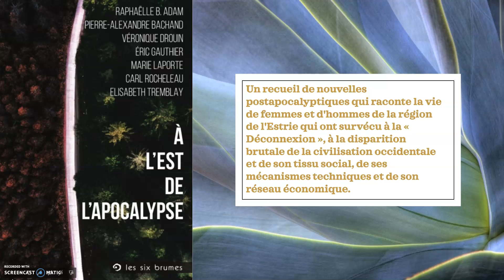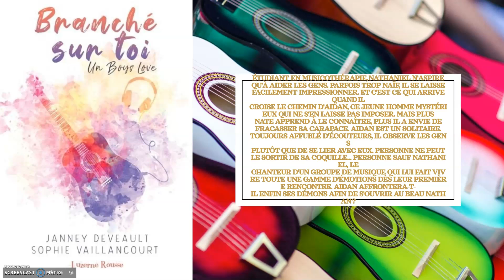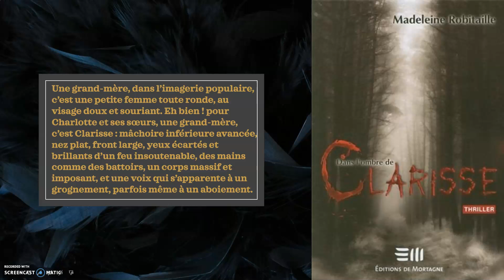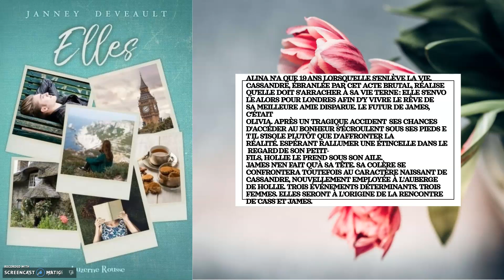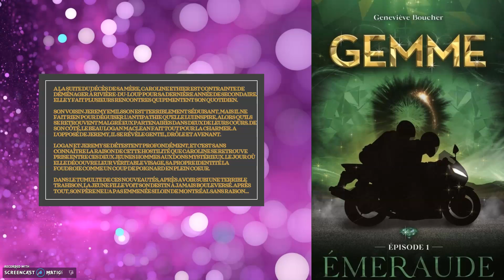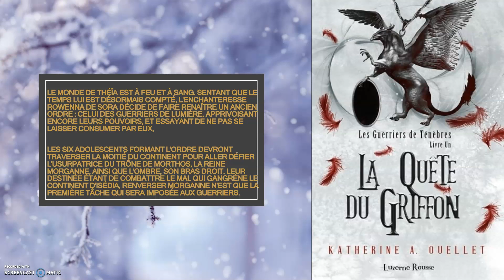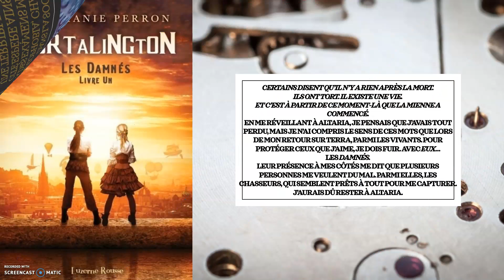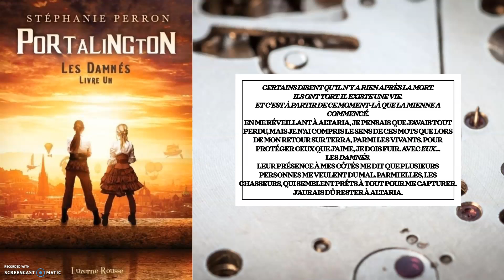Nos Coups de coeur 2020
Les livres qui nous ont charmés cette année !!